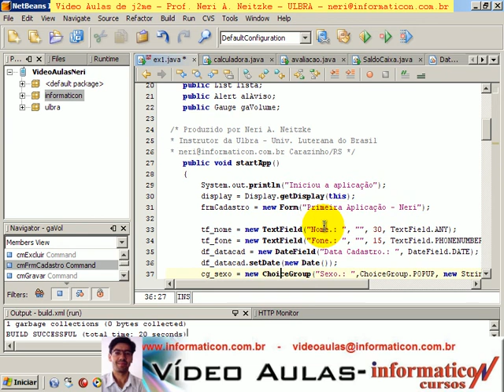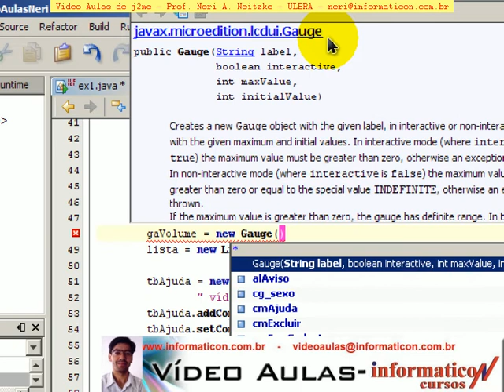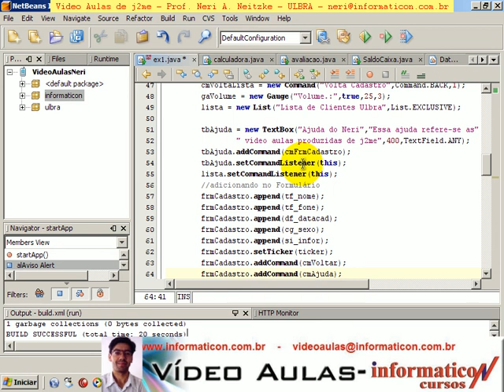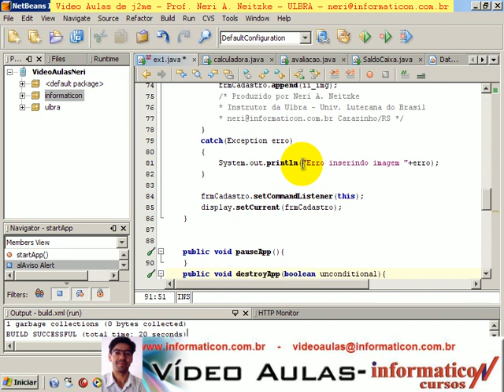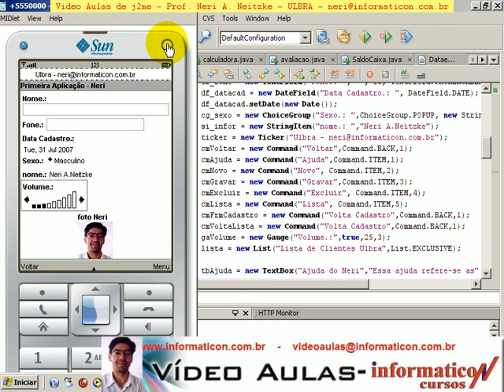aula 42 j2me neri - Gauge interativo